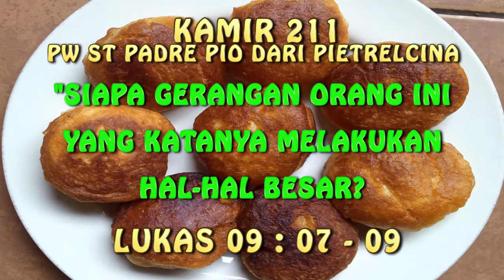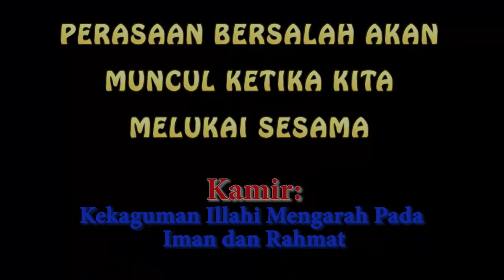KAMIR 211 PW ST PADRE PIO, Kamis, 23 September 2021, Yohanes telah kubunuh, siapakah gerangan orang